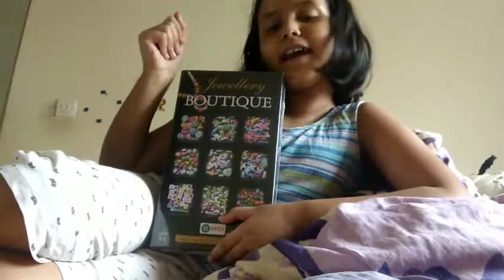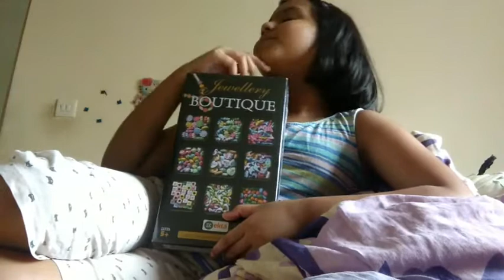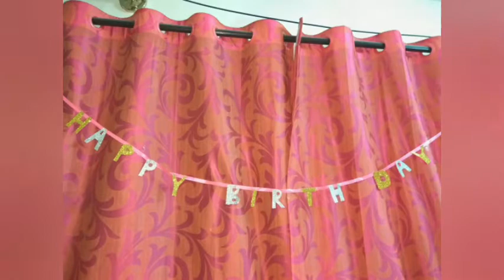It's my Birthday 🎂🎉🎁🍰(My 9th B-DAY)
It is my birthday
I am so excited
This is my 9th B-DAY